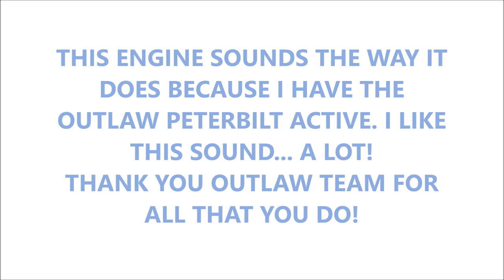ATS KENWORTH T800W (WIDE HOOD) CATERPILLAR 3406E FROM OUTLAW HAULS ETNYRE ASPHALT TANKER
IF YOU HAVEN'T YET, PLEASE CHECK OUT THIS GUYS (AWESOME) VIDEOS:
66lwmorgan:
Song: ENTIRE (COINCIDENCE I PICKED THIS SONG TITLE FOR A VIDEO WITH AN ETNYRE TRAILER?? LOL)
Available here: YOUTUBE MUSIC STUDIO